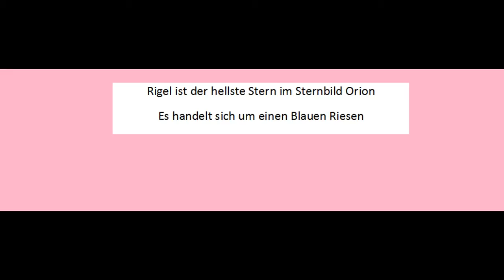Das Sternbild Orion Teil 3 - Rigel der hellste Stern im diesen Sternbild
Hier habt ihr wertvolles rund um den Stern Rigel
Viel Spaß!!!